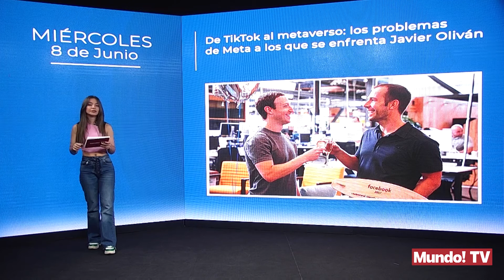De TikTok al metaverso: los problemas de Meta a los que se enfrenta Javier Oliván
El ascenso de Javier Oliván en el organigrama de Meta (Facebook) es un logro del que pocos pueden presumir. El español ha sustituido a la directora de operaciones del gigante tecnológico, Sheryl Sandberg, uno de los grandes nombres de la industria y mano derecha de Marck Zuckerberg durante más de una década. Con el prestigio de la compañía en entredicho, la pérdida de usuarios frente a competidores que amenazan su reinado y unas perspectivas de crecimiento negativas a corto plazo, Oliván tendrá que hacer frente a grandes retos para evitar que Meta siga perdiendo influencia.
La salida de Sandberg después de 14 años deja incertidumbres para el futuro de una de las GAFAM (Google, Apple, Facebook, Amazon y Microsoft), que ha ido acumulando más problemas que alegrías en los últimos tiempos. Entre ellos, están la pérdida de valor a costa de duros competidores como TikTok, los problemas judiciales relacionados con la protección de datos y un metaverso que, lejos de generar el cambio de imagen que la empresa Zuckerberg necesita y aprovechar el nicho de un mercado incipiente, solo ha sido un agujero negro en sus cuentas de resultados.
Sin duda se presenta una etapa difícil de gestionar en Meta y uno de los encargados para darle la vuelta a la tortilla será Javier Oliván.